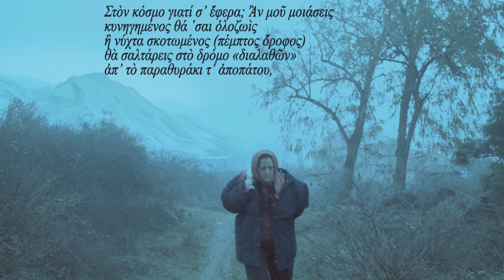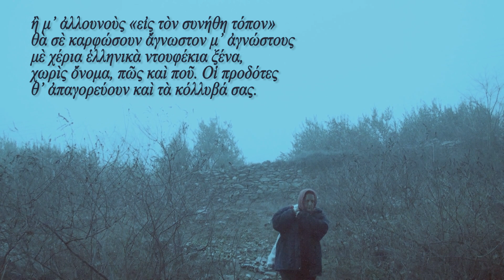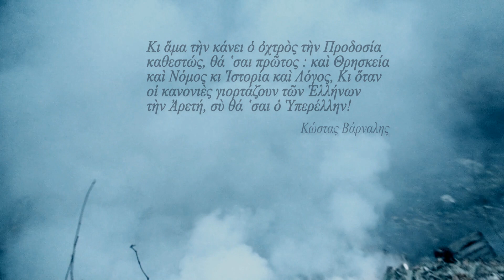YIOS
a short film inspired of Christos Samaras' Piano Sonata (Quasi Una Sonata) (1992)

written and directed by:
Kostas Chaliasas